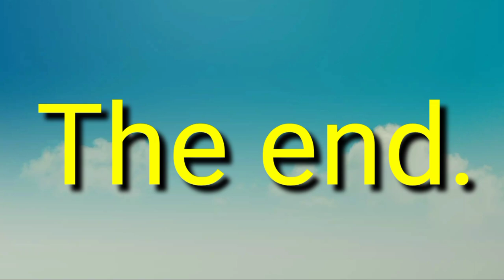Dr.Mukul Sangma ni Adasurang Kalchenggre pilegroundo bilonaniko.# Garo vlog video.